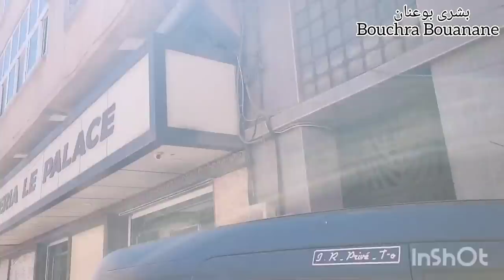ديتكم لسوق الجملة ❤️ مشتريات بنتي للدخول المدرسي 🔥 ڨاليت بذوق القهوة مركيها للقراية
رابط العمل معي في شركة نيوفيزيون